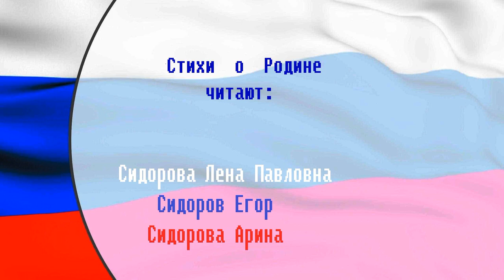Стихи о Родине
Детская модельная библиотека №6